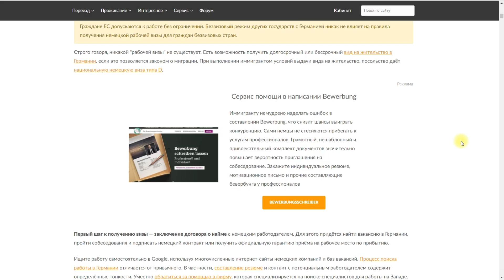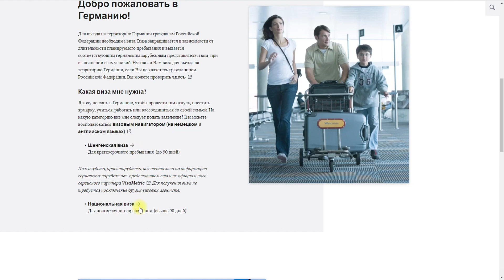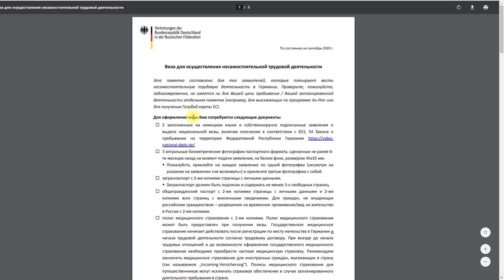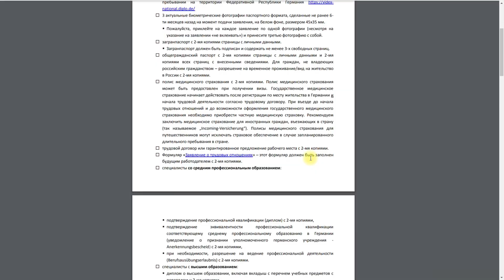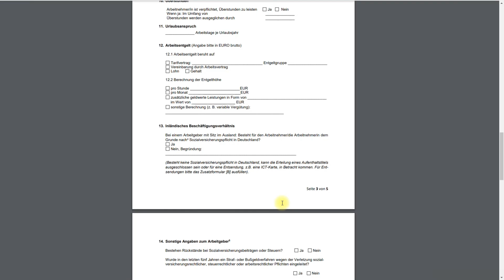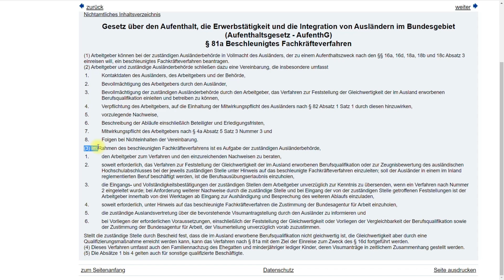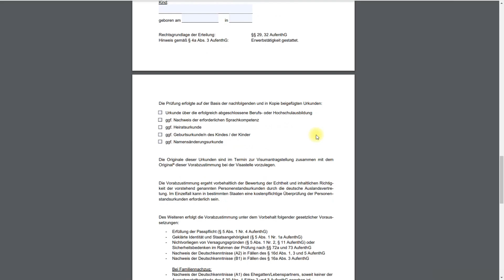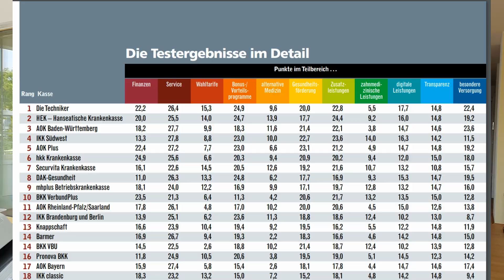🏃‍♂️ Как ускорить получение немецкой рабочей визы 🏃‍♀️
Что нужно предпринять для ускорения процесса выдачи разрешения на работу в Германии. Нюансы получения немецкой национальной рабочей визы.

💠 Степан Бабкин — блогер, основатель информационного проекта Тупа-Германия.

👉 Запрос на страхование в TK для работников до отъезда в Германию

01:06 — Сбор необходимых документов для подачи в посольство, контроль состояния дела.
05:56 — Предварительное одобрение вакансии немецкой биржей труда.
08:15 — Заключение о соответствии вакансии и образования от ведомства по делам иностранцев в Германии.
13:22 — Оформление государственной медицинской страховки до отъезда.
15:44 — Выводы